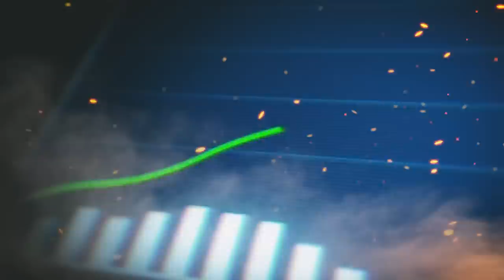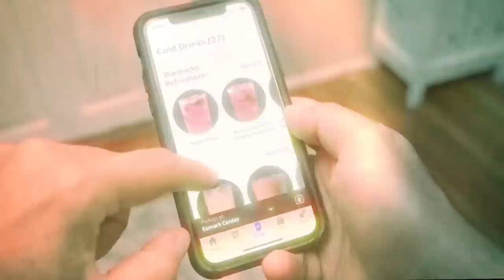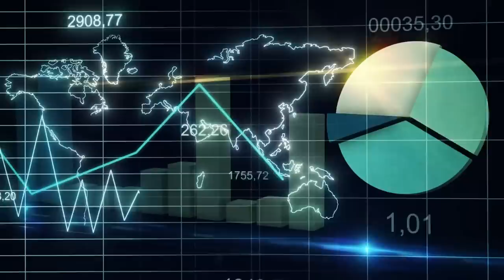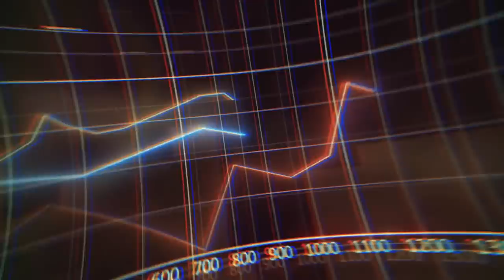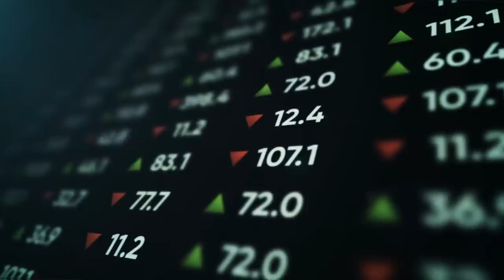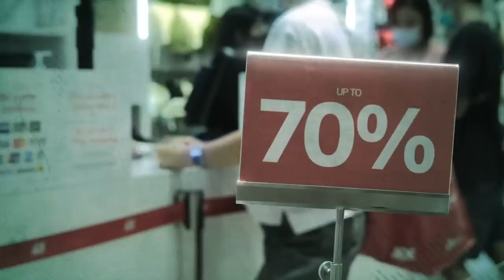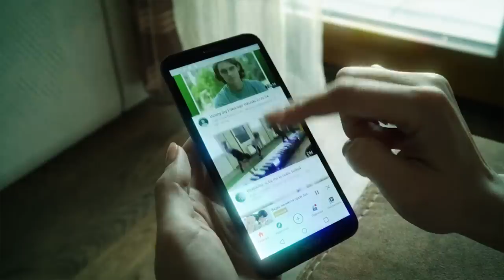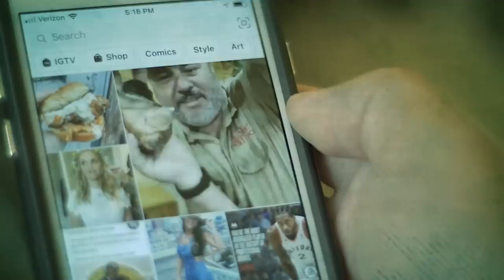How China's Largest Coffee Chain Is BEATING Starbucks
How China's Dominant Coffee Chain is Crushing Starbucks

For many years, Starbucks has been a well-known name worldwide. However, when the company opened its first shop in China in 1999, it faced challenges. At that time, tea was the preferred beverage in China, and it was difficult for Starbucks to enter the market. Nevertheless, the company believed in the potential of the Chinese market. It utilized key marketing and integration techniques to become a dominant force in the region for the next two decades.

In 2017, Starbucks faced a significant challenge when Luckin Coffee emerged with a mission to surpass and humiliate Starbucks in China. Earlier this year, Luckin Coffee successfully outmaneuvered and surpassed Starbucks, becoming the number one coffee chain in China.

In this video, we will explore how Starbucks conquered the Chinese market and how Luckin Coffee managed to pull off such a significant upset. This will help us reach more people.